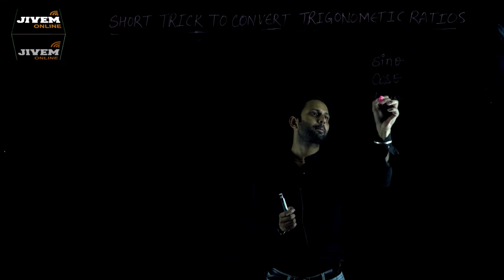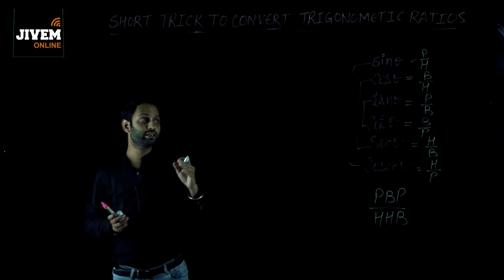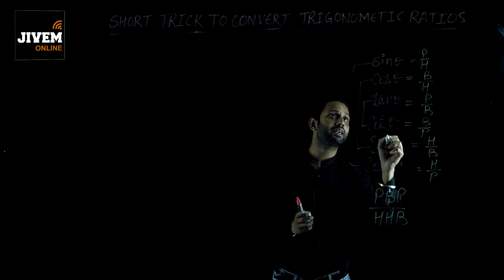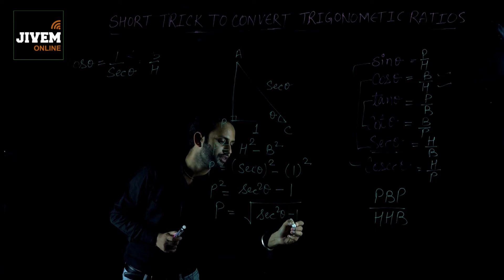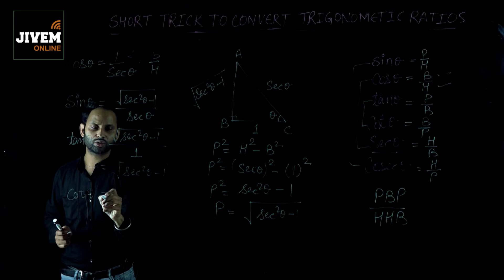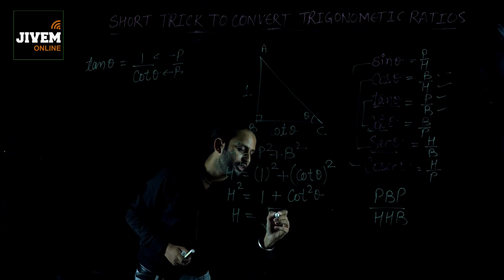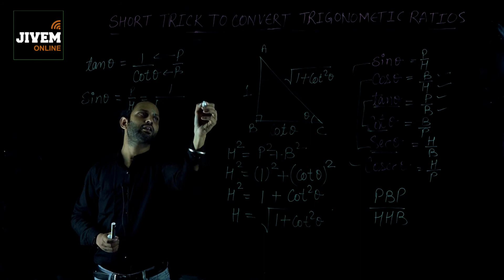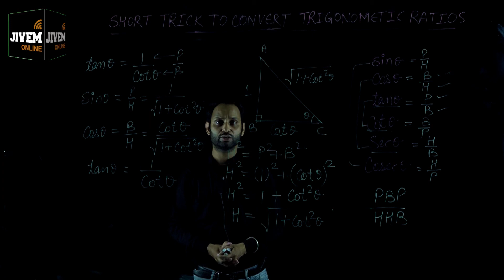10 CBSE / RBSE Maths | Trick For Trigonometric Ratio | Suraj Sir | JIVEM Online Concept Booster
10 CBSE / RBSE / NCERT
Subject : Maths
Topic : Tricks for Trigonometric Ratios
Here student will learn the easiest ways to convert the trigonometric ratios. This video helps the students in Conversion of One Trigonometric Ratio into Another.
The Topic Mainly Covers :
Conversion of all Trigonometric Ratios into Sec
About Us